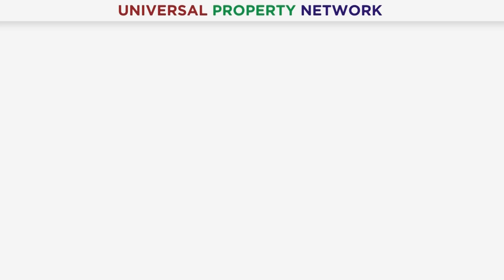Lahore Smart City 4 Positive Points | MAP | Important Information | Informative Video | March 2023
Lahore Smart City is a mega housing venture, Pakistan's 2nd smart city project. The location of this society is outstanding, moreover, the recently approved Lahore Ring Road interchange further adds value to it. Lahore Smart City payment plan boost the value of this project making it an ideal choice for residence and investment gains in Lahore. Moreover, if you have any queries or need any information about this video then please contact our Real Estate Consultant.